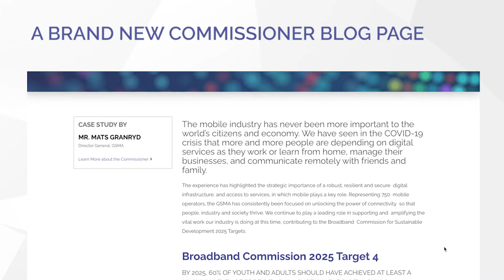Broadband Commission New Website Launch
is now live!

Check it out to learn more about the Commission, meet our diverse group of esteemed commissioners, and see what they are working on to help reach our goal of universal broadband connectivity

The Broadband Commission for Sustainable Development was launched by ITU and UNESCO in 2010 to bridge the digital divide and bring the goal of universal broadband connectivity to the forefront of policy discussions. Comprised of high-powered community members, the Broadband Commission advocates for the power of broadband to drive sustainable development and accelerate progress towards achieving the United Nations Sustainable Development Goals by 2030.